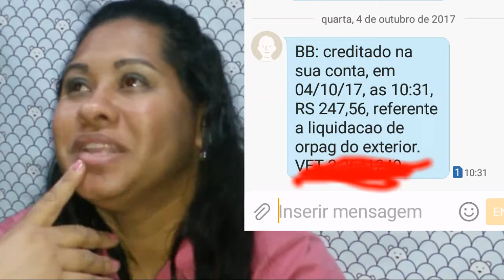Como recebi meu primeiro pagamento do YouTube